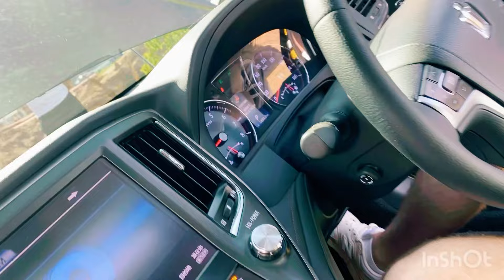Самый низкий Toyota Crown Athlete в Омске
Работаем на перекресте Перелета / Шаронова с 12 до 20